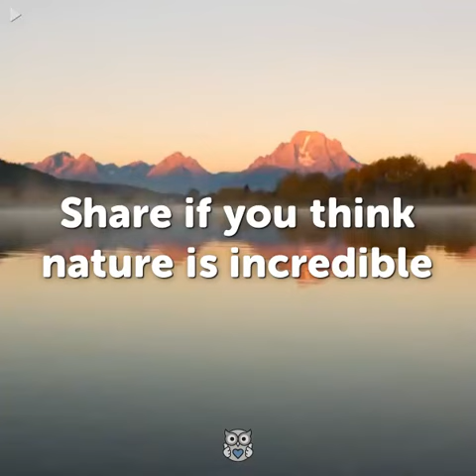14 wolves were released into a park 🐺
14 wolves were released into a park - No one expected the miracle that the wolves would bring!